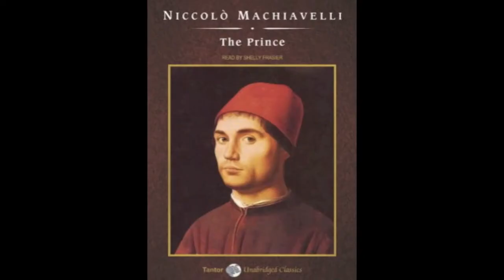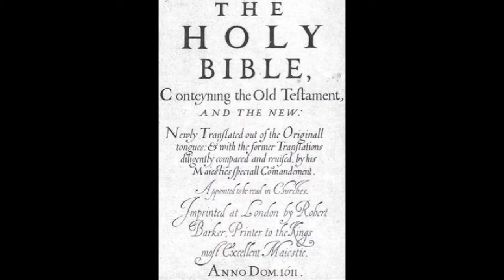History of the World in Two Minutes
Here's a list of the events depicted:
Nebulae
Sun
Planets
Earth
bacteria
plankton
Ocean fish and mammals
First Land animal
Dinosaurs
Mammals
Chimpanzee
Lascaux cave paintings (to signify hunter gatherer era in art)
Sumerian farmers
A yoked oxen
The Wheel
Cuneiform Tablets
Pyramids (Mayan)
Egyptian chariot and horse
Ancient relief of the Vedic Shiva (representing the pre-Hindu polytheistic religions)
Image of "Yellow Emperor" (symbolic of the beginning of Chinese dynasties)
Abraham (monotheism) (Titian's "Abraham and Isaac"
Greek Pantheon
Trojan Horse (signifying large-scale war)
Greek metropolis
School of Athens - Raphael (Greek Philosophers - Maths and Science)
Statue of the discus thrower (indicating first competitive games)
Ancient Jerusalem city (with Solomon's Temple)
Theater at Epidaurus (representing the art of live entertainment--the play)
The Buddha
Alexander the Great (Alexander fighting the Persian king Darius III. FromAlexander Mosaic, Naples National Archaeological Museum )
Augustus Caesar
Roman phalanx
Roman Road and Arch
Jesus (Garofalo's Ascension of Christ)
Jerusalem 70AD
Christians Lions
Constantine's Cross in the Sky (Rafael's "Vision of the Cross"
Constantine's Christian Kingdom
Old St. Peter's Basilica Rome
Goths Sack Rome 410 AD (don't know who painted this)
Muhammad
Charlemagne (his reliquary)
Socrates teaching Muslims (Symbolic of Medieval Spain, Arabic translation of Greek manuscripts)
Muslim Jihad
Hagia Sophia (Muslims conquer Constantinople)
Machiavelli "The Prince"
Bayeux Tapestry (William the Conqueror)
Crusader's in Jerusalem
Mongol Hand Cannon (First handgun using gun powder)
Medieval Scholasticism
The Divine Comedy (First Liberal Press)  Botticelli's Divine Comedy 1310
Silk Road
The Black Death
Masted Ships (symbolic of voyages across oceans)
Gutenberg Press
Christopher Columbus
Spanish Conquistadors
Michelangelo's Sistine Chapel (classical art in religion and politics)
95 Theses
King Henry VIII (break with Rome)
King James Bible
British, French Imperialism
Mayflower landing (Religious Freedom)
Shakespeare
St. Peter's Basilica
Galileo
Timepiece
Newton
Shackled Slaves
Revolutions (American, French)
Signing of the Declaration of Independence
American Indian versus US
Steam Engine
Morse Code
Lightbulb
Charles Darwin  Origin
Electric Street Lights
The PIckaxe (symbolizing gold rush and mining)
Oil Rig
Phonograph
Telephone
Radio
Automobile
Communist Manifesto
Bi-plane
WWI
Machine Gun
Communism Symbol
Einstein (Relativity)
Dali (The Persistence of Memory) symbolizing changes in knowledge of time and space -- and modern art)
Charlie Chaplin
Hollywood
Hitler
WWII
Holocaust
Hydrogen/Atom Bomb
Hiroshima Victim
Gandhi
United Nations
DDT
Coca Cola (with Cocaine)
Petroleum Chemicals and Food (maybe poison skull and crossbones)
Television
Walt Disney (with Mickey Mouse)
Suburbia
Vietnam (1972 Napalm attack)
Birth Control Pill
Marijuana
Opium
Commercial Airplanes
Skyscrapers
First manned rockets
Million Man March (Civil Rights 1963)
DNA
Woodstock
McDonalds (fast food)
The Microchip
Moon walk
Space Shuttle
IBM mainframe computer
Desktop Computer
Space Satellite
Twin Towers
Arab Spring
Gay Marriage
Pharmaceuticals
Cell Phones (impact on socializing)
GMO Corn patent pending